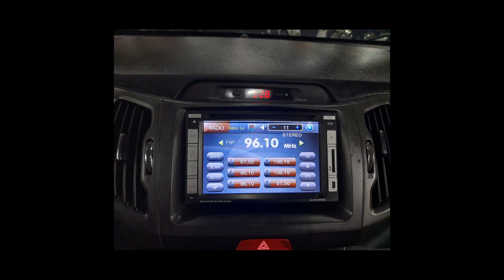Carros da KIA | CERATO, CADENZA, SPORTAGE - 10/06/22 [Links na Descrição]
Ofertas dos melhores carros  KIA pra vocês

KIA/CERATO 1.6 SX3 16V
Ano: 2012/2012

KIA/CADENZA 3.5 V6 24V
Ano: 2011/2012

KIA/SPORTAGE 2.0 LX3 G4 4X2 16V
Ano: 2011/2011

 KIA em Santo André/SP
 KIA em São Bernardo do Campo/SP
 KIA em São Paulo/SP

ESSE ANÚNCIO FOI CRIADO AUTOMATICAMENTE PELA LOJA CONECTADA @integradordeanuncios-lojac9183